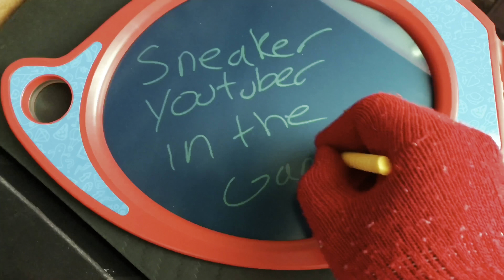2024 AIR JORDAN 12 “BLACK WOLF” AKA THESE ARE A WASTE OF FIRE!!